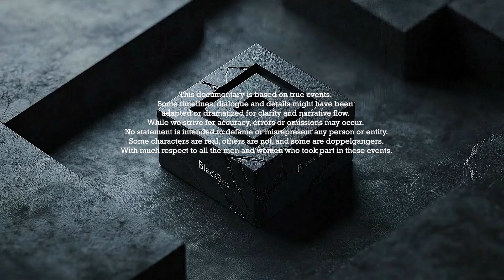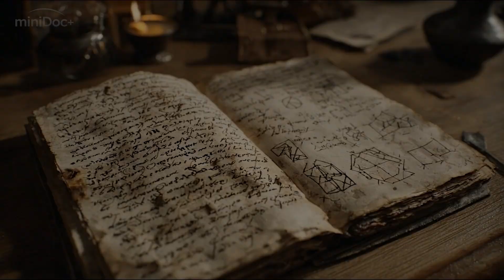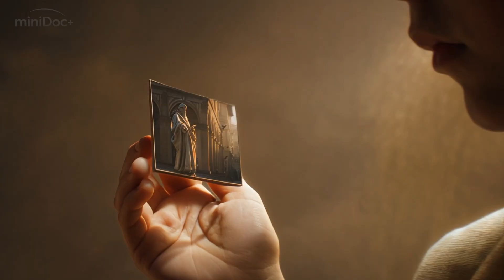The Man Who Saw the Future – Leonardo da Vinci | miniDocumentary+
🧠 The Man Who Saw the Future – Leonardo da Vinci

He imagined what no one else could —
machines that could fly, bridges that could move, and art that seemed alive.

Cinematic longform documentary — best experienced on TV

Support BlackBoxBreach with a coffee —
great stories run on facts, ideas… and caffeine. 😄☕🤪

🎨 He painted the soul, designed the impossible,
and dreamed of flight before mankind even touched the sky.
⚙️ His sketches became the language of invention —
from anatomy to architecture, from the body to the stars.
🕊️ He saw patterns in clouds, harmony in chaos,
and a connection between all living things.
💔 But genius came with solitude.
He wandered through cities and courts,
misunderstood, admired, and endlessly searching.
👑 He died in the arms of a king —
but his vision never died.
🌟 It lives in every drawing, every discovery,
and every dream of what humanity could become

Chapter
00:00 Intro - LEONARDO DA VINCI - The Man Who Saw the Future
01:27 CHAPTER 1 - The Boy Who Studied Nature
03:50 CHAPTER 2 - The Rise of a Genius
05:53 CHAPTER 3 - Milan: The Engineer of Life
08:12 CHAPTER 4 - The Wanderer
08:54 CHAPTER 5 - The Anatomist
09:45 CHAPTER 6 - The Final Codex
11:31 OUTRO - The Legacy